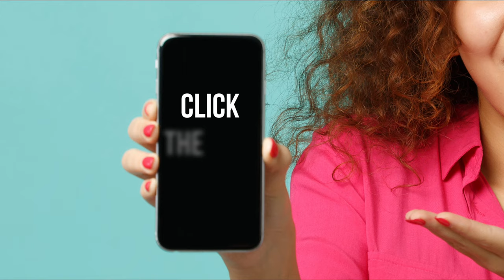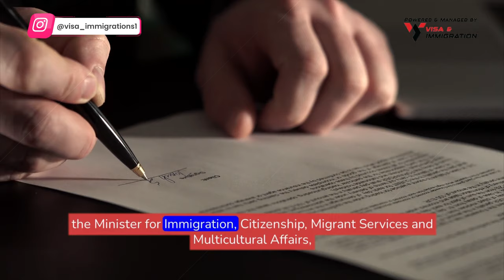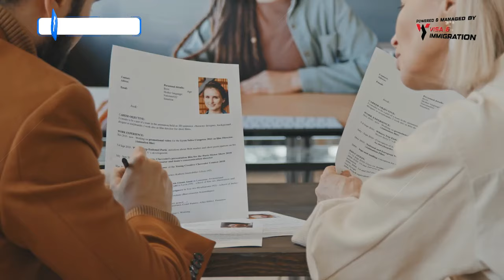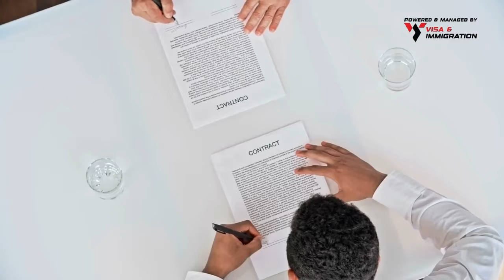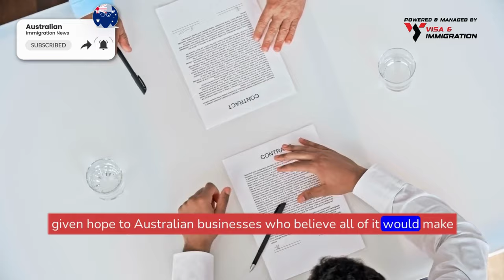Sponsorship Visa for aged care workers in Australia 2023 Announced by Australian Government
Employers Can Now Sponsor Overseas Aged Care Workers In Australia 🔴 Join our Whatsapp Group/Telegram Channel

Welcome back to another video in which we’ll talk about;

What’s new for aged care workers in Australia?

What are the requirements to work in Australia’s Aged Care Sector?

Join our Facebook group with more than 15,000 members to share your thoughts with.

Now, let’s kick off the video

The Aged Care Industry Labour Agreement (ACILA) will streamline the recruitment process of overseas elderly care workers for Australia’s aged care industry. Needless to say, It could prove to be a pivotal solution for the country’s sector, which has been facing the issue of labour shortages for a very long time.